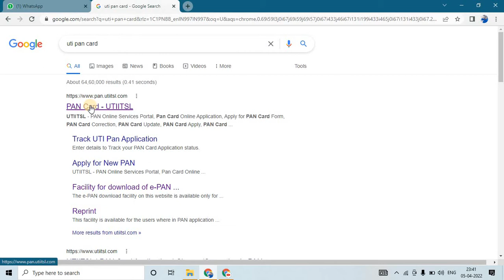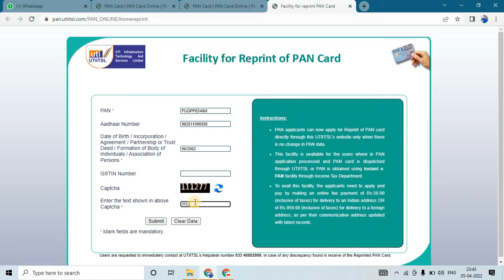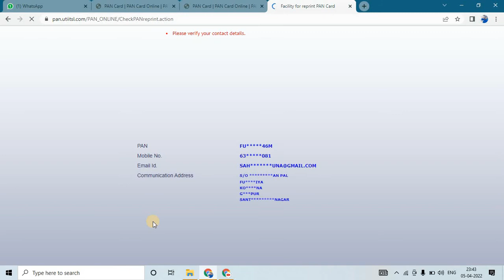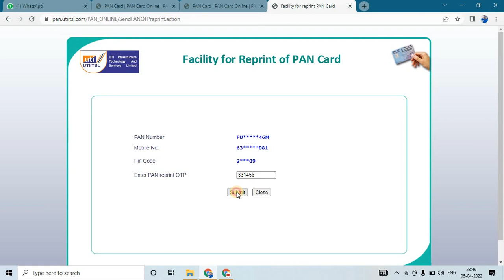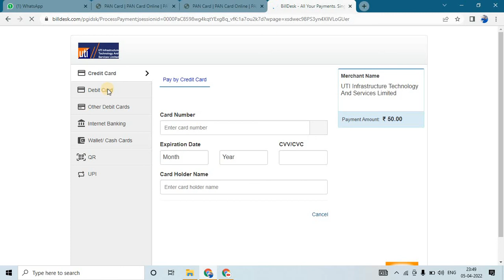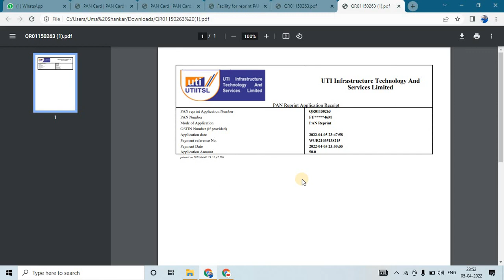pan card reprint kaise kare - reprint pan card online | physical pan card apply online 2022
instant pan card free me banta hai lekin usme sirf digital pan card milta hai. agar aapko instant pan card ghar par mangana hai to ye video aapke liye hai. aap digital pan card ko ghar manga sakte hai pan card reprint service ka use karke. pan card reprint ke liye aapko 50 rupees ka payment karna hota hai.

is video me aap janege ki pan card reprint kaise karaye. how to reprint pan card. physical pan card kaise order kare.

reprint pan card online
pan card reprint kaise kare
how to get duplicate pan card
physical pan card apply
PVC PAN card

About 2 me :-
i am government officer of RTO..
Provide u online related video daily.
यदि आपका ऑनलाइन से संबंधित किसी भी प्रकार का फॉर्म भरना है,
तो आप हमको ईमेल कर सकते हैं और आपसे पैसा नहीं लिया जाएगा ।
1. Pan Card
2. Voter Card
3. Aadhar Card
4. Driving License
5. Vehicle insurance
Have a very nice day for supporting.